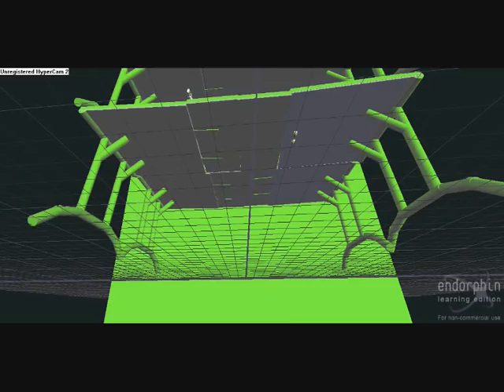Enorphin swanton bomb through tables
jeff hardy does a swanton bomb through  tables on 2 opponets